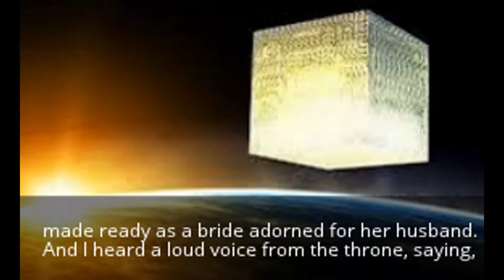A Whole New World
Pictures from the "Whole New World" event on campus + Prophecy of what's SOON to come!

" Then I saw a new heaven and a new earth, for the first heaven and the first earth had passed away, and the sea was no more. 2 And I saw the holy city, new Jerusalem, coming down out of heaven from God, prepared as a bride adorned for her husband. 3 And I heard a loud voice from the throne saying, “Behold, the dwelling place[a] of God is with man. He will dwell with them, and they will be his people, and God himself will be with them as their God. 4 He will wipe away every tear from their eyes, and death shall be no more, neither shall there be mourning, nor crying, nor pain anymore, for the former things have passed away.”

5 And he who was seated on the throne said, “Behold, I am making all things new.” Also he said, “Write this down, for these words are trustworthy and true.” 6 And he said to me, “It is done! I am the Alpha and the Omega, the beginning and the end. To the thirsty I will give from the spring of the water of life without payment. 7 The one who conquers will have this heritage, and I will be his God and he will be my son." (Revelation 21)